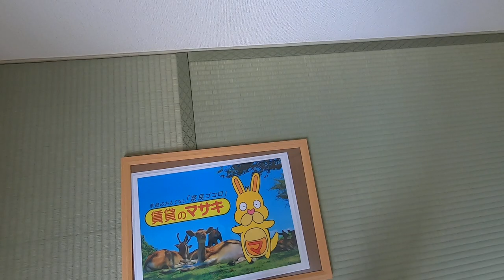【ルームツアー】エクセレント桜ケ丘A｜木津川市山田川駅賃貸｜賃貸のマサキ｜Japanese Room Tour｜010596-2-2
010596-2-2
京都府相楽郡精華町桜が丘4丁目8-23にあります評判の良い間取りの3Kアパート【エクセレント桜ケ丘A】の物件紹介動画です。

【最寄り駅】
近鉄京都線「高の原」駅 バス10分 バス停まで徒歩10分
近鉄京都線「山田川」駅 徒歩29分
近鉄けいはんな線「学研奈良登美ヶ丘」駅 徒歩35分